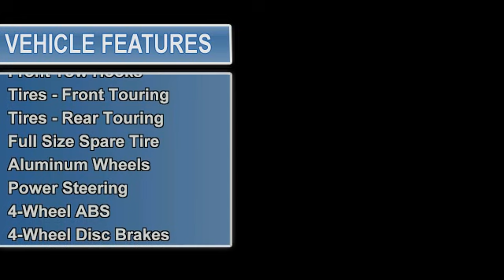0 - Classic Dealer Group